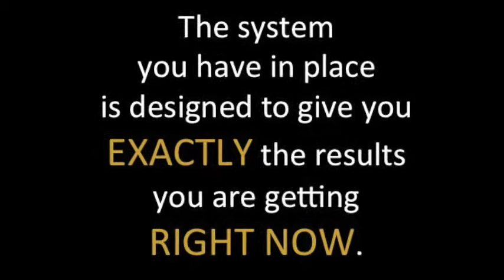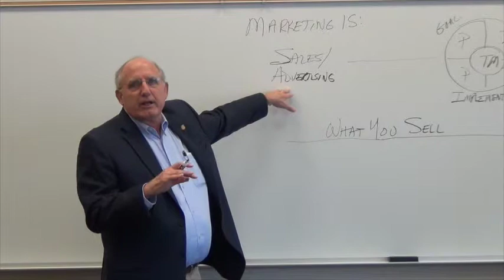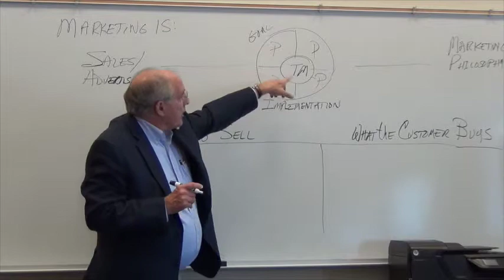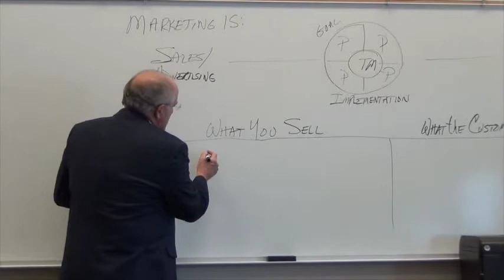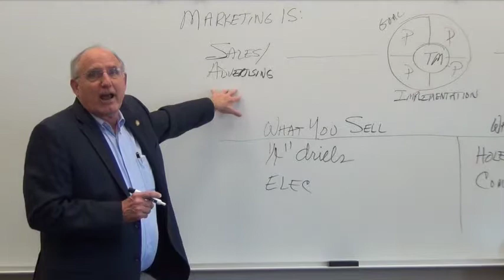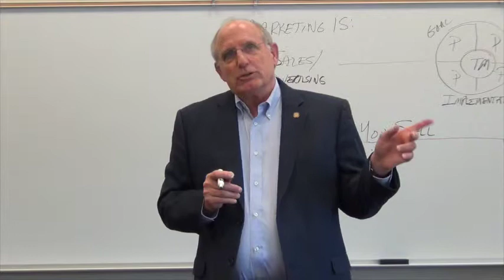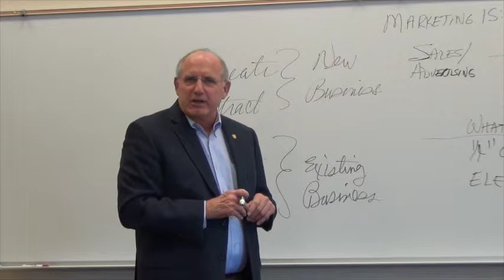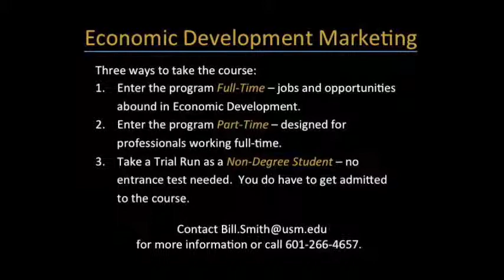USM CoB EcDvideo2